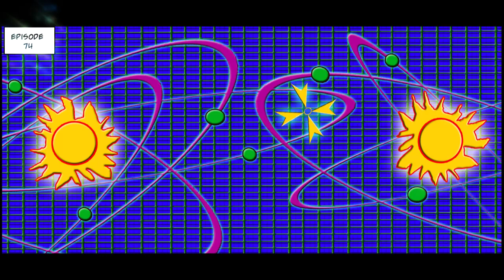Deputy Dodgers Tales Episode 74 The Dackshaw Odyssey Chapter 7 Scene 1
The Heroes reach Toronatcha, the edge of the Dacksian Star System to gather one more ingredient for their engine boosters. The enemy fleet is not far away!